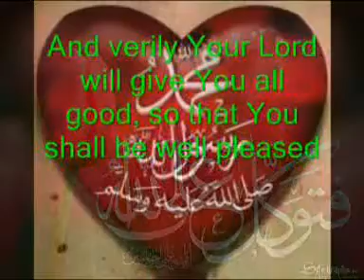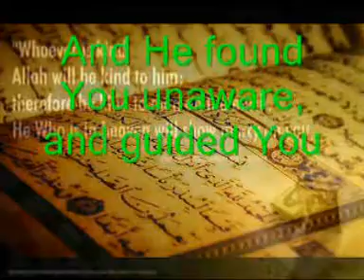Suratud Duha English Translation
Do not repel the orphan & do not expel the beggar